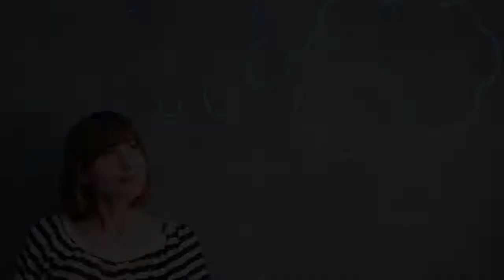How Many Milligrams in a Kilogram